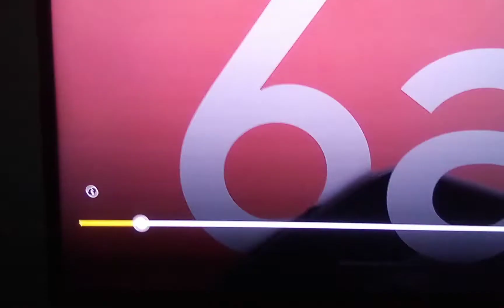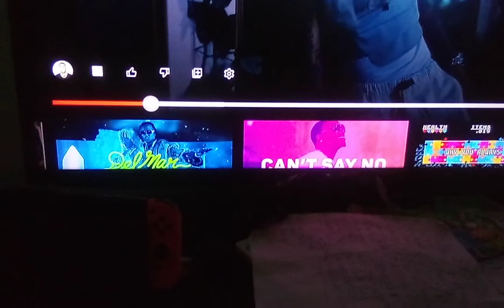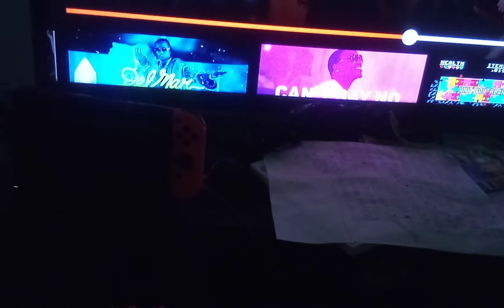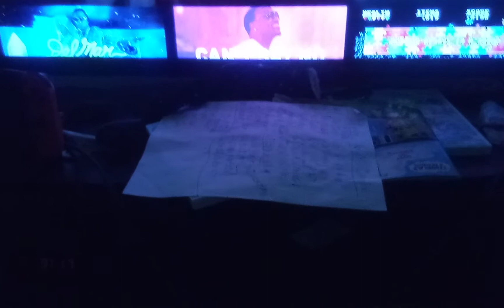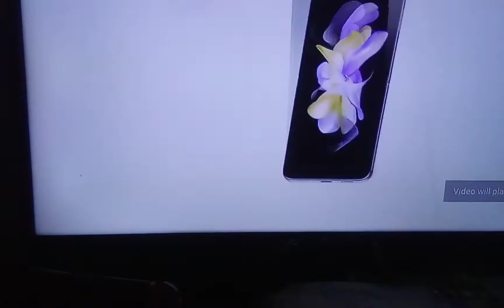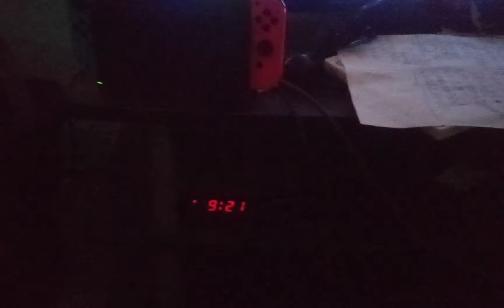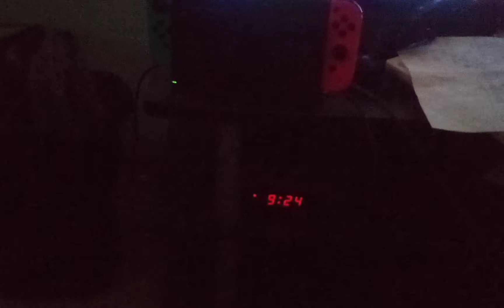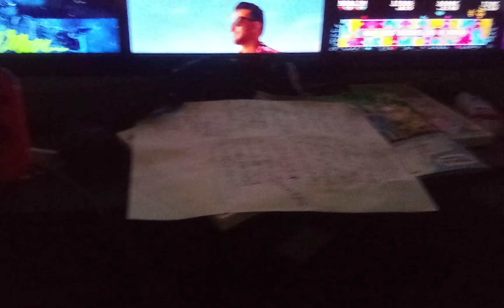Explaining English/Spanish Music Videos Nostalgico By Rauw Alejandro Ft Chris Brown And Loco Contigo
This Video Is Just For Entertainment Only That Anybody Can Enjoy, And The Songs/Music Videos Belong To Their Respected Singers/Artists That Created Them